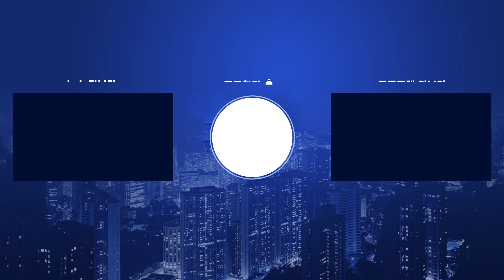인천시, 가을나들이길 방역·식품위생 관리 강화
[기사내용]
인천시는 가을 행락철을 맞아 나들이길 방역과 식품위생 관리를 강화한다고 밝혔습니다.

관리 대상은 유명 단풍 탐방 산과 공원, 공항, 기차역 등의 나들이길입니다.

또 애견·동물 카페, 푸드트럭에 대한 방역관리와 위생실태를 점검합니다.

이번 점검은 오는 14일까지 진행됩니다.

푸드트럭과 패스트푸드점 등에서 조리하는 식품에 대한 수거검사를 병행해 식품 안전에 대한 신뢰성을 높인다는 방침입니다.

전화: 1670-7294